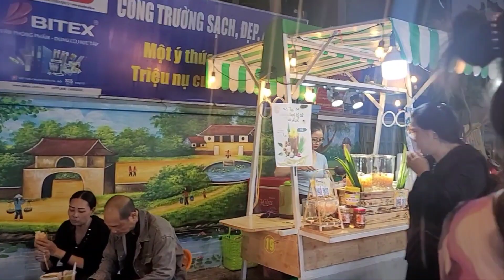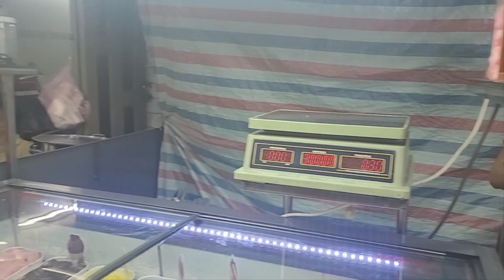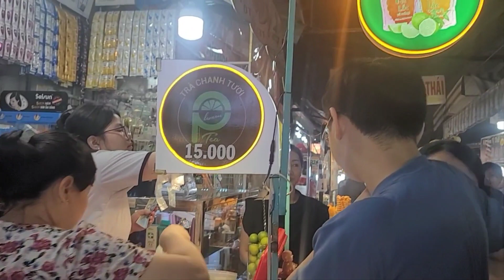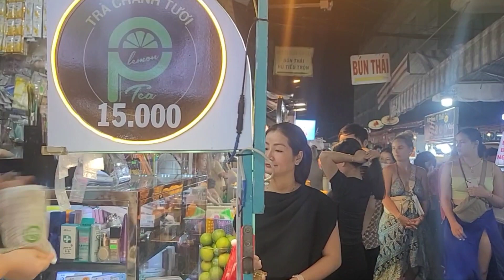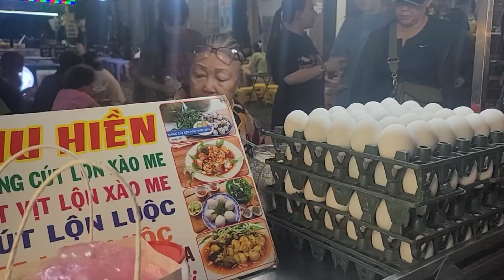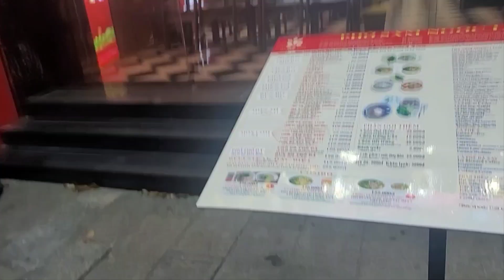Ho thi ki saigon night Market